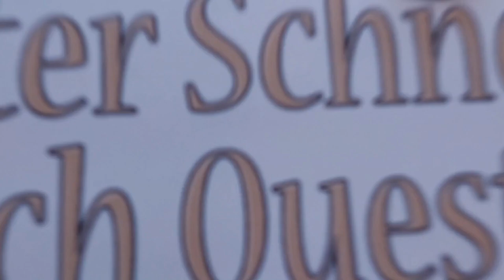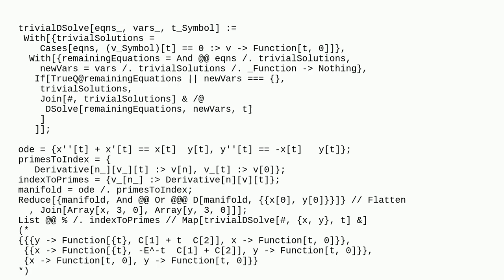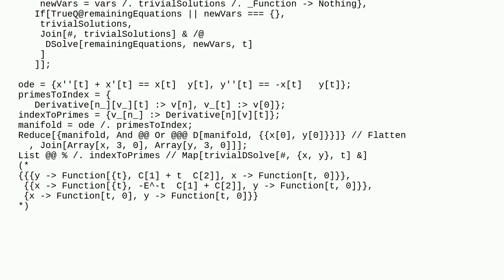Mathematica: Is there any way to get DSolve to provide trivial solutions?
Is there any way to get DSolve to provide trivial solutions?

A special thanks goes out to the community

  differential-equations equation-solving